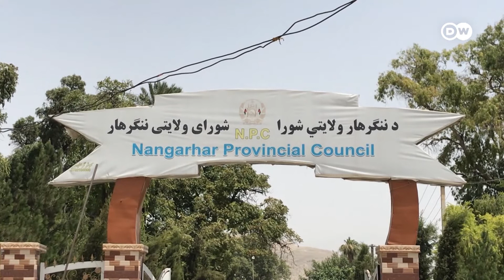د ولسوالیو د سقوط علت؛ د ځواکونو کمزورتیا که کمزوری مدیریت؟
له افغانستانه د بهرنیو ځواکونو له وتلو سره په افغانستان کې جګړو هم زور اخیستی. طالبان د ډېرو ولسوالیو د نیولو ادعا کوي. خو د افغانستان د ختیځو ولایتونو ځیني ځایي چارواکي د ولسوالیو د سقوط په برخه کې ځیني محلي مخور او مشران مسؤل ګڼي.